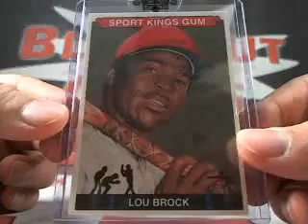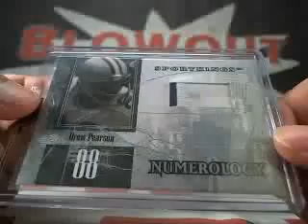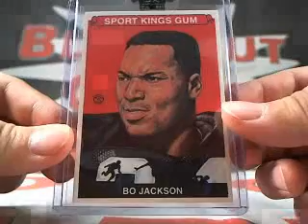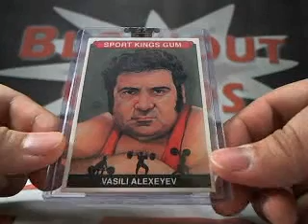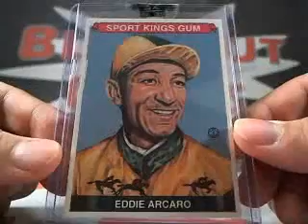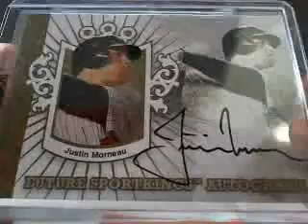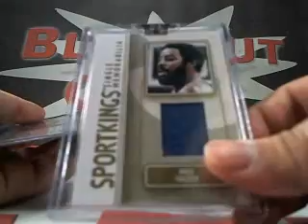Angelo's 2008 Sport Kings Series B 3 Box Case Break Blowout Cards